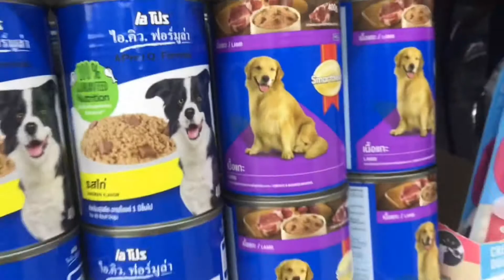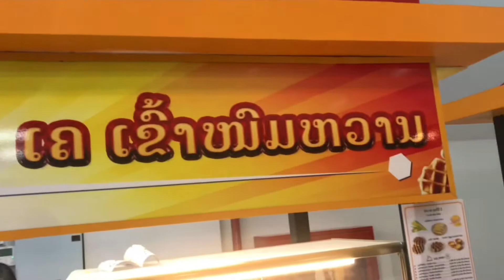วีทีกาน เลาะ แฟนสีบ มอ ของพวกเรา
เลาะชอกเเนวกีน